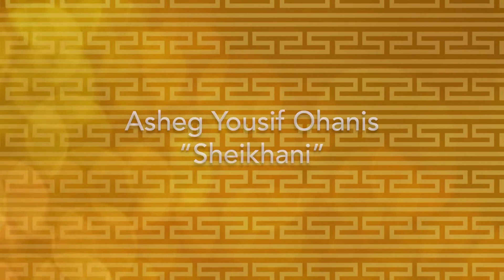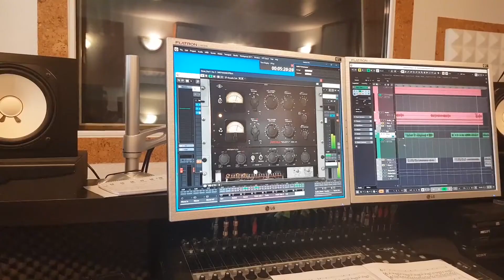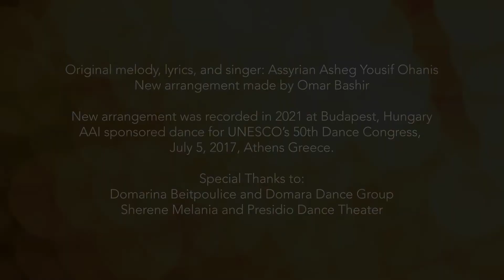AAI Spotlight On, Omar Bashir's, “Oldies Instrumental From Assyria, Sheikhani"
Happy Assyrian New Year 6772.  Let's celebrate with Sheikhani!  AAI is proud to announce the release of the first 12 instrumental Assyrian tracks, arranged by Omar Bashir, for today's audience.  Our second single from the album is the exciting new rendition of "Sheikhani".

"Sheikhani" was originally performed by Asheq Yousip Ohanis of Dizataka Urmia, Iran.  He gained fame for his soulful songs, unforgettable voice, and his unique talent to sing in Asheg style.  Omar Bashir brings new life to this soulful song using old instruments with a modern influence.  Also, enjoy watching our AAI sponsored dance performance, the Sheikhani, at UNESCO's 50th Dance Congress in Athens, Greece.

Be the first to own this beautiful instrumental single, as well as the entire soundtrack, "Oldies Instrumental from Assyria".  This CD is fully arranged by the 'Prince of Oud', Omar Bashir.  To own your copy:

Reply to this email with your shipping address.
*$30 includes one CD plus shipping/handling in US